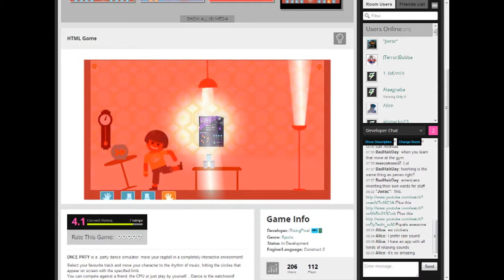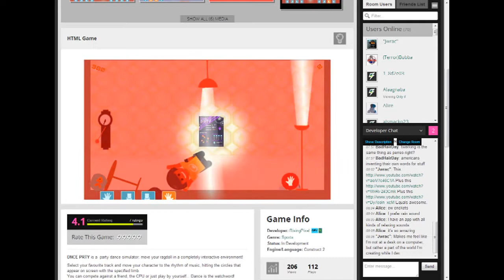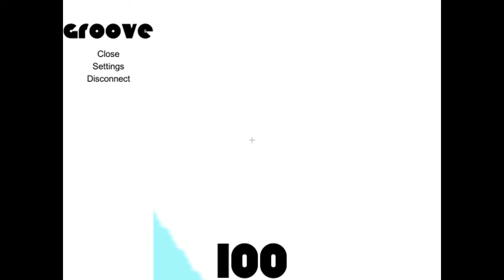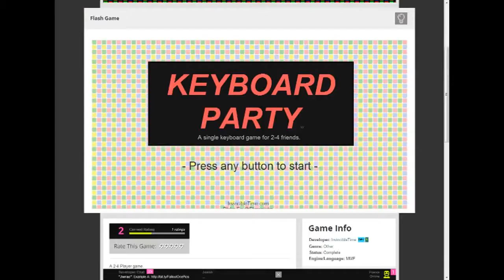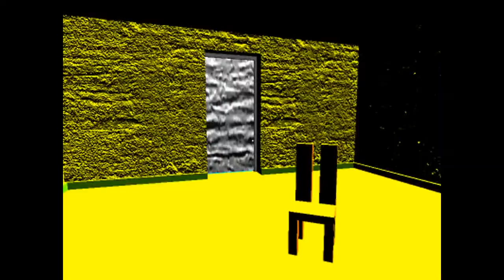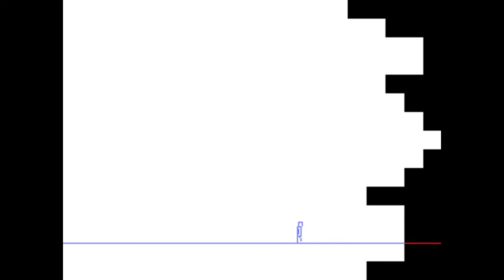Jupi Plays Indie Games: ALL THE INDIE GAMES [Game Jolt Contest 10] [Part 9]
Basically I wanted to play most of the games that were entered in the Game Jolt Contest, so I did. This is going to be a series of videos showing me playing each and every game that will play on my PC, for about a minute each. Most of these games were still in development. The theme was "Party"
00:36 - DNCE PRTY
01:51 - Groove
04:00 - Keyboard Party
05:15 - Venetian
07:13 - You Can't Even Imagine How Much Fun We're Having
08:54 - Bloody Party
10:27 - You Are Nothing
13:57 - Super Pretentious Machine
16:07 - Not Just Any Party
18:00 - Cats VS Zombies